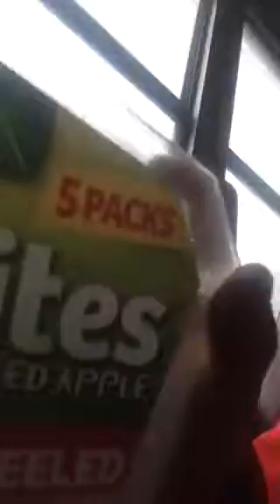On da bus (part 7)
Hey guys hope u enjoy the video please comment about what u want to ask me when I hit my 20 subscribers mile stone for my QNA

FACEPALM

My insta Mick7viking_2 Billy's insta Brown_viking53